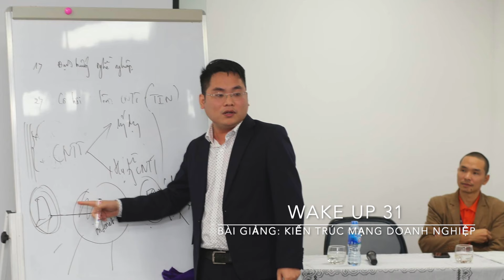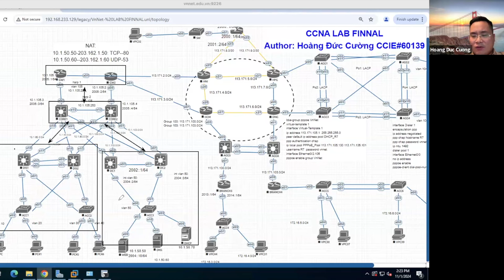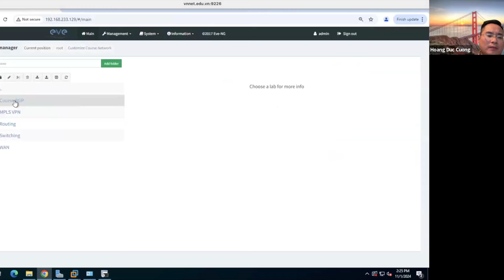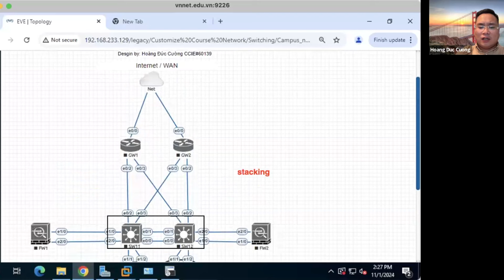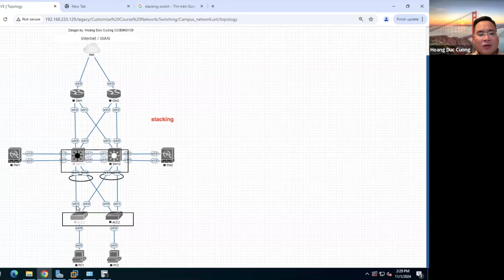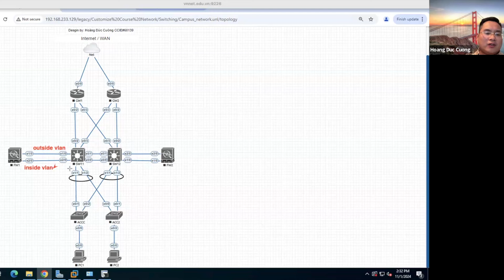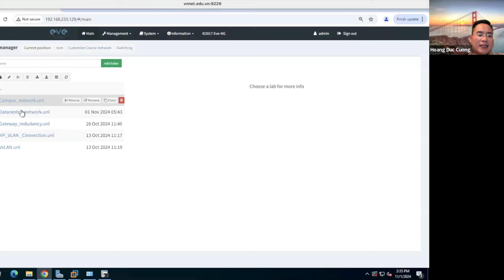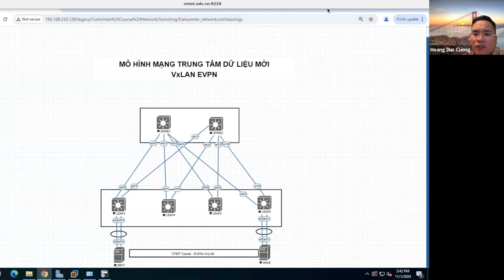[VnNet ] Wake up 31 : Tối ưu kiến trúc hạ tầng mạng doanh nghiệp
Hôm nay anh có bài giới thiệu về mô hình mạng doanh nghiệp :
 Tất cả các bạn đã từng học quản trị mạng đều đã được học kiến thức về chuyển mạch, định tuyến, làm quen đến cấu hình thành thạo các thiết bị switch layer2, layer3, các giao thức hoạt động của switch , tiếp theo đó nữa đó là ứng dụng để xây dựng, thiết kế., vận hành một hệ thống mạng doanh nghiệp ( campus)..
Đối với các bạn đã học CCNA, thì theo Cisco design những ngày đầu tiên và thậm trí hiện tại 1 số doanh nghiệp vẫn đang chạy đó là mô hình mạng được thiết kế theo phân lớp : Access, Distribution, Core. Edge... và mỗi 1 lớp đều có vai trò riêng, và đều có nhiệm vụ định tuyến, chuyển mạch cho toàn bộ lưu lượng trong mạng campus đó.
Để làm được việc đó, các thiết bị switch phải triển khai các giao thức dự phòng như: Spanning-tree ( STP), HSRP , GLBP, LACP...
và chạy các giao thức định tuyến nôi  vùng để kết nối các vlan với nhau giữa các vùng mạng.
Tất cả kiến thức và mô hình đó , a đã dạy rất kỹ ở chương trình CCNA, ở bài final lab là 1 ví dụ điển hình.
Tuy nhiên với mô hình này hiện tại có còn phù hợp nữa hay không, khi xu hướng các dịch vụ của mạng doanh nghiệp được đặt trên cloud của các nhà cung cấp dịch vụ như google, aws. do vậy mạng của 1 doanh nghiệp, chỉ đơn thuần hệ thống mang LAN, WLAN.
Do vậy cần có 1 thiết kế đơn giản hơn, tối ưu hơn, hiệu quả hơn về chi phí và vận hành.
Dưới đây a có vẽ hình vẽ mô tả minh họa so sanh 2 mô hình mạng thiết kế cho mạng doanh nghiệp.